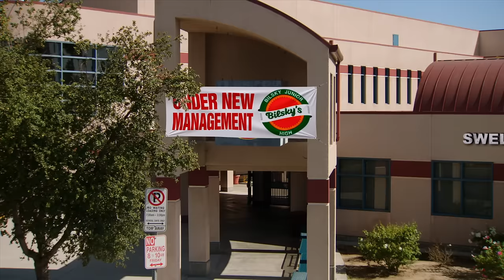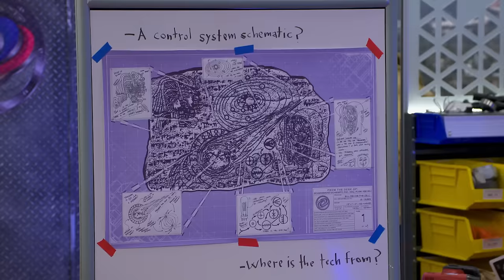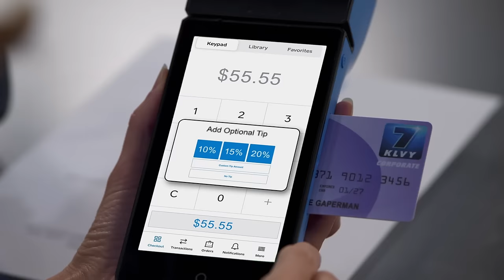Bose Saves The Dumber Force! | Danger Force Full Scene | Nickelodeon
A villain aka The Cell buys Swellview Jr. High to make the Danger Force DUMB! Only Bose, with the power of telekinesis, can save his friends!